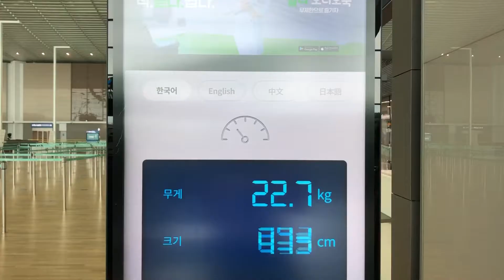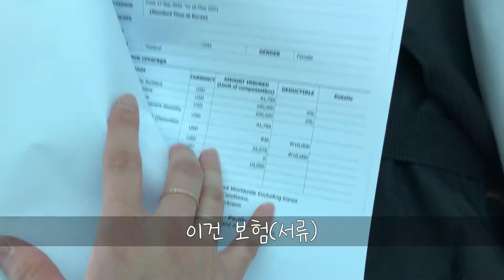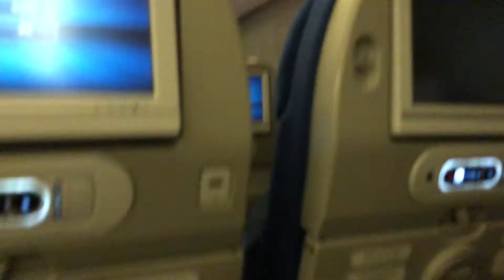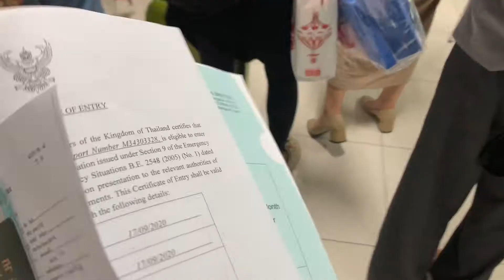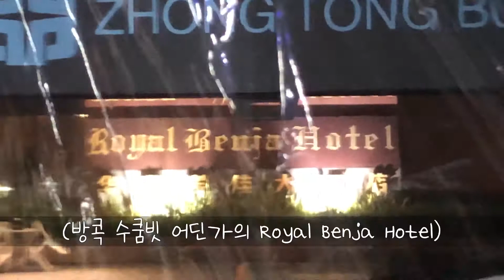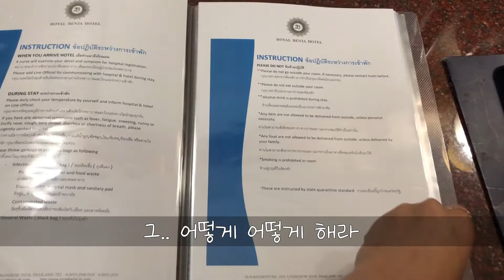[ENG/3화] 무거운 출국 & 입국 분위기..!ㄷㄷ 그리고 격리 시작 / [#3 ]Bye, Korea. Hello, Thai! (+Quarantine..)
현재 저는 자가격리 중에 있습니다 ;)
감사합니다.

촬영 록희
편집 셩